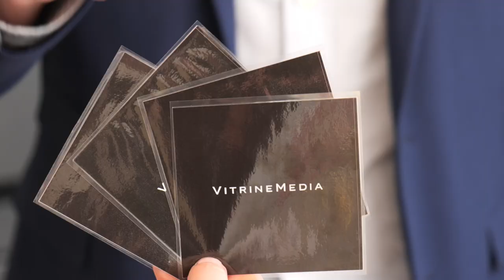INSTANT METIER 🔎 - "Pourquoi prospecter ? " - LAFORET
Jérémy ATAMANIUK dirigeant de l'agence LAFORET à Neauphle Le Chateau, nous donne toutes ses astuces pour être ancré localement dans son quartier dans notre nouvelle série INSTANT METIER en compagnie de Romain Cartier